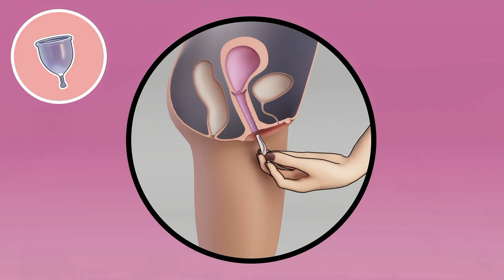Which Period Product Is Best for You? (Pads, Tampons, Cups)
Description:-

Periods aren’t taboo — they’re completely natural.
But with so many options like pads, tampons, menstrual cups, and period underwear... how do you know which one’s right for YOU?

In this video, we’ll break it down simply — from how each product works to which one might suit you best. Whether it’s your first period or you're just exploring new options, this guide is for YOU! 💪

👧 Understand menarche (first period)
🌸 Learn what menopause means
🩸 See how each period product works
💡 Choose what feels most comfortable and safe

No shame. No fear. Just facts.